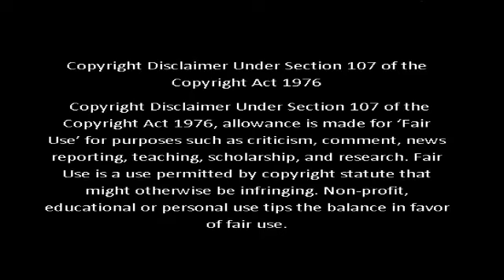HISTORY4 Close To You Ep - 6 in Tamil,தமிழில் |Taiwan BL Drama in Tamil |Drama with Sindy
காதலி தேடும் முயற்சியில் நண்பன் மேல் காதல் வயப்படும் Hero
HISTORY4 Close To You Ep - 6
Interesting Taiwanese Boys Love story